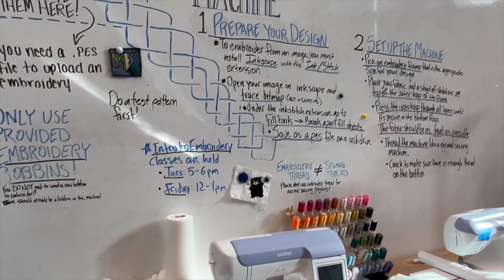Daily Vlog: George Mason University Tour | I MIGHT HAVE FOUND MY DREAM UNI 😱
Hey everyone, welcome back to another video. Here is the college vlog that I promised ya'll.

Main: @manolosway_
Studygram: @mannys_notez

- Imovie
- Ipad Air 4th Gen
- iMac 24" Desktop